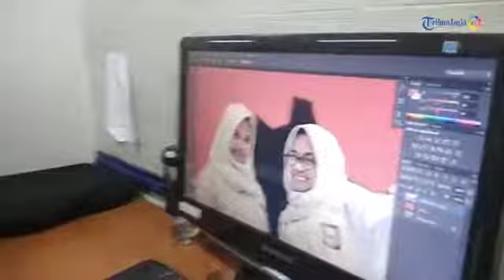Serunya Jadi Jurnalis Ala SMAN 10 Yogyakarta dan SMAN 7 Yogyakarta